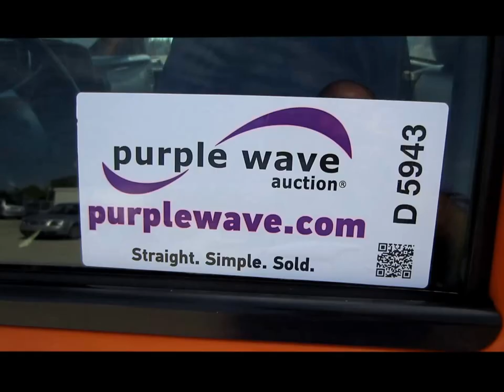2002 Chevrolet Silverado 2500HD pickup truck for sale | sold at auction October 24, 2013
2002 Chevrolet Silverado 2500HD pickup truck
213,320 miles on odometer
6.6L V8 OHV 32V turbo diesel engine
Allison 1000 automatic transmission
AC and heat
Tilt
Cruise
AM/FM
Manual window and locks
Vinyl interior
Roadwatch road temperature/air temperature gauge
Amber beacon light
Fuel tank with transfer pump
Fill-Rite FR1200C pump
15 gpm
Tuthill 1200C motor
Fill-Rite 800C meter, hose and nozzle assembly

(3) Rawson-Koenig diamond plate toolboxes
Front tow hooks
Trailer wiring
Receiver hitch
2" ball hitch
LT245/75R16 tires
Tires worn
Paint faded and scratches
Engine loses fuel prime after sitting and when temperatures are cold
1GCHC24162E289416